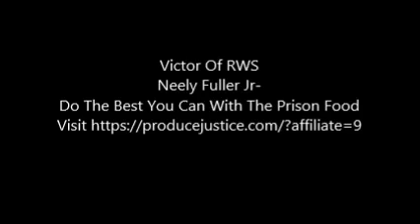Neely Fuller Jr- Do The Best You Can With The Prison Food